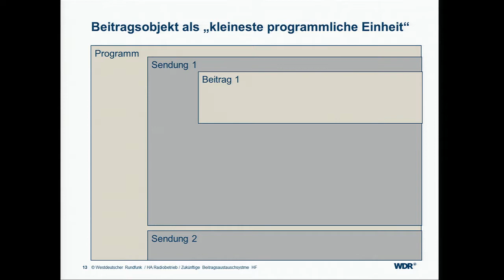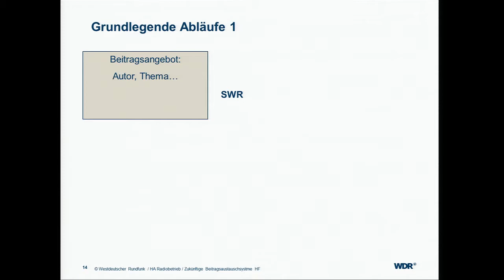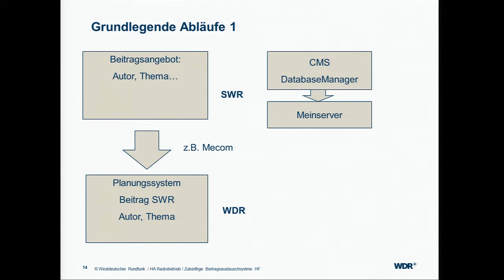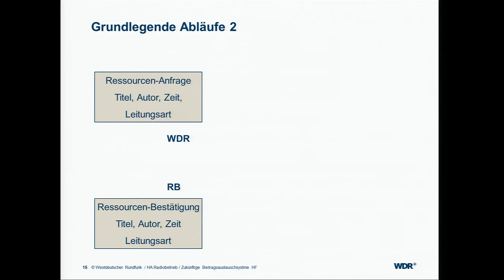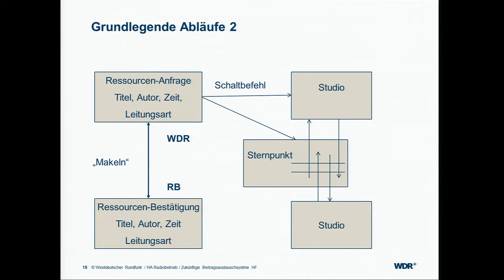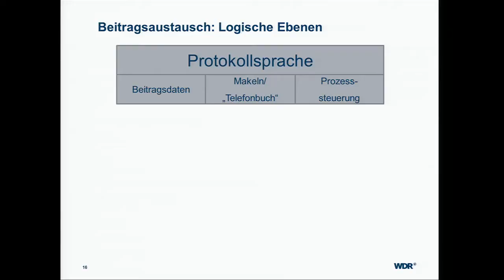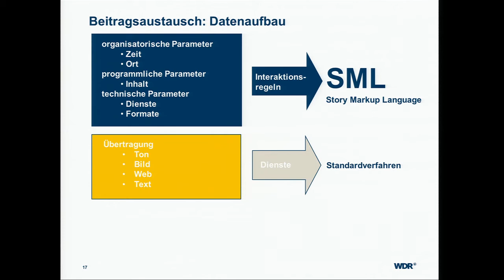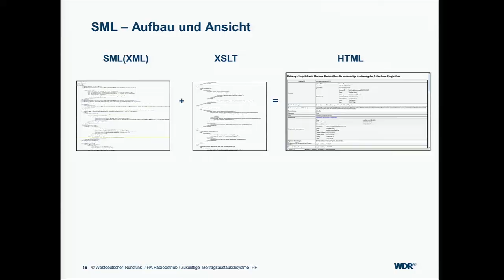IRT Kolloquium Zukünftige Beitragsaustauschsysteme im Hörfunk 3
IRT Kolloquium Zukünftige Beitragsaustauschsysteme im Hörfunk
Wendelin Werner, Hörfunkbetriebsleiter, WDR